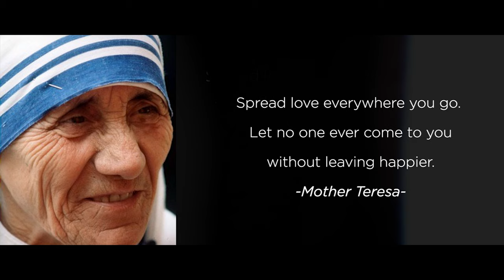Jerusalema Dance - Indian Fusion | Rosary Cathedral, Vadodara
Rosary Cathedral, Vadodara
Gujarat, India.

Social media is a great platform to connect and raise awareness. We the Parishioners of Rosary Parish came together to spread the message of - being kind and compassionate to all in today's difficult times. We came together to tell everyone that the true power and strength of a modern community lies in accepting and respecting people for their faith and choices. Humanity lies in giving strength and support to those in need. So we all need to spread Love❤

Cinematographers
Sanjay P Solanki
Sahdev Chauhan
Vijay Chavda
Joseph D'Santos

Editing
Janet D'Santos

Choreographers
Janessa Fernandes
Sidelle Josephe
Janice D'Santos

Participants
Fr. Malcolm Fernandes
Fr. Joby Palackathadathil
Fr. Aakash Naik
Br. Anand
Sr. Philomena Kerkatta
Sr. Manju Macwan
Sr. PK Mary
Charlotte Pereira
Lynn Lobo
Joan D'Santos
Maggie James
Martina Pinto
Mala D'Souza
Joyce Soares
MaryFernandes
Roslind Josephe
Pricilla Athalay
Marie Fernandes
Rhea Colaco
Monica Gonsalves
Janessa Fernandes
Kristen Fernandez
Andrea Rodricks
Carissa Mendes
Janet D'Santos
Pearl Kalakoti
Cenita D'Silva
Tracey D'Souza
Trudy D'Douza
Nicole Lobo
Sydney D'Souza
Dominic Rosario
Rahul Barboza
Winsy
Allan Kelly
Francis Tellis
Tresa Patel
Anaaya Earnest
Sharon Macwan